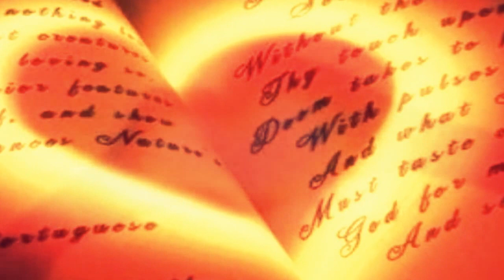Ray Conniff - Are you lonesome tonight? (HD)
1987
Are you lonesome tonight?
Lou Handman
Ray Conniff